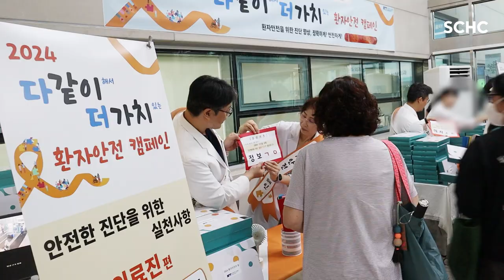[SCH천안] 2024 다같이 더가치 환자안전 캠페인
순천향대 천안병원에서는 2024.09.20.(금)
세계보건기구(WHO)에서 지정한 세계 환자안전의 날에 맞춰

올바른 환자안전 문화를 조성하기 위해
 KOPS에서 전개하는
"다같이해서 더가치있는 환자안전 캠페인"에
함께 동참 하여 환자안전의 달 행사를 진행하였습니다!